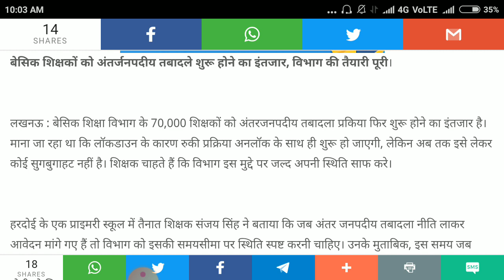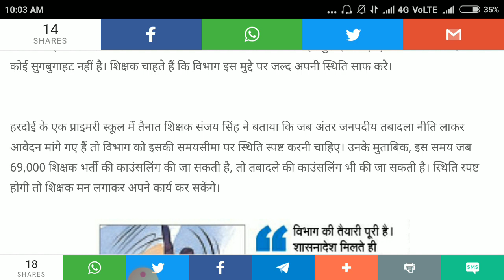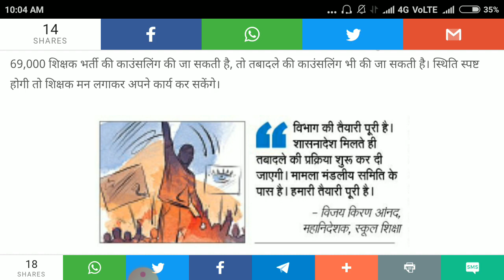उत्तरप्रदेश बेसिक शिक्षक अंतर्जनपदीय स्थानांतरण || Up Basic Teachers Interdistrict Transfer list